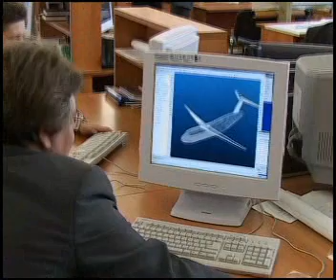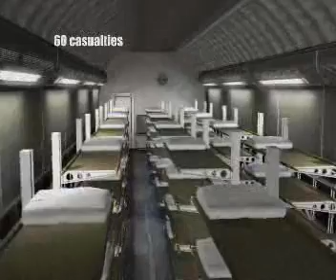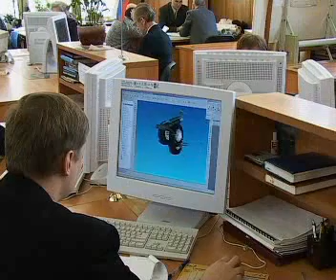Multirole Transport Aircraft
Indo-Russian Tranport aircraft known as MTA or IL-214, this airlifter is slated to enter service around 2012